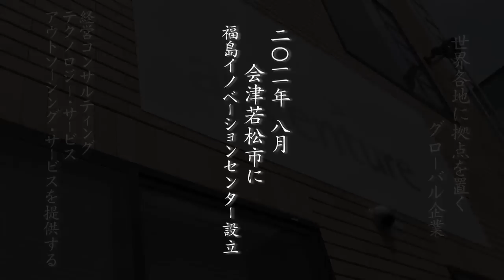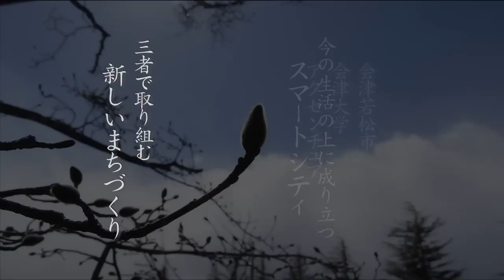【序】アクセンチュア株式会社～Deep in Japan～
アクセンチュア株式会社
（経営コンサルティング、テクノロジー･サービス、アウトソーシング･サービス）